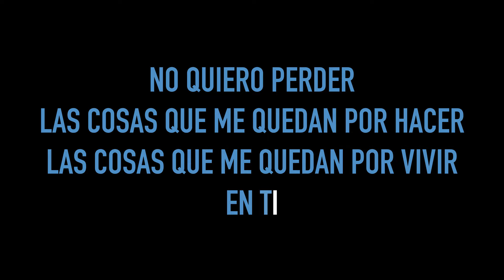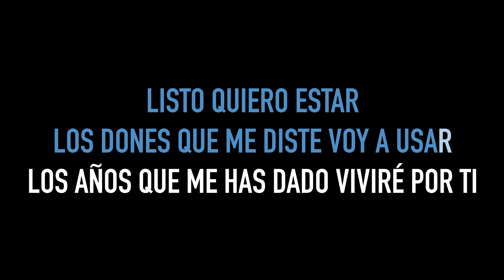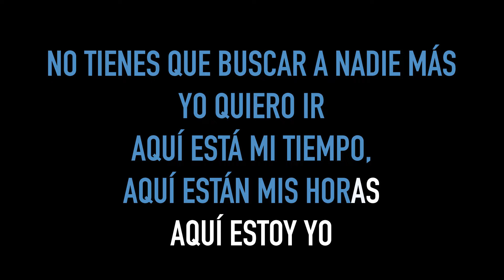Aquí Estoy (Karaoke) - Jesús Adrián Romero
Letra:

Verso
No quiero perder
Las cosas que quedan por hacer
Las cosas que me quedan por vivir en ti

No quiero olvidar
Las cosas que planeaste para mi
Los sueños que me diste lograré en ti

Coro
No tienes que buscar a nadie más yo quiero ir
Aquí está mi tiempo, aquí están mis horas
Aquí estoy yo

Mi vida es para ti y en ti la quiero yo invertir
Aquí están mis manos, aquí está mi voz
//Aquí estoy yo//

Verso 2
Listo quiero estar
Los dones que me diste voy a usar
Los años que mde has dado
Viviré por ti

Voy a conquistar
La tierra que me diste y sin dudar
Haré lo que me pidas viviré por ti